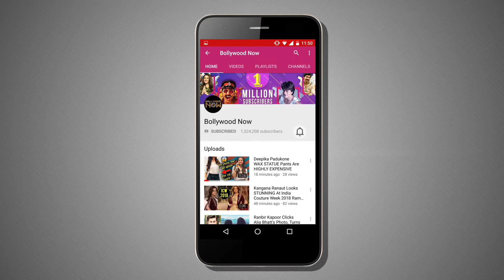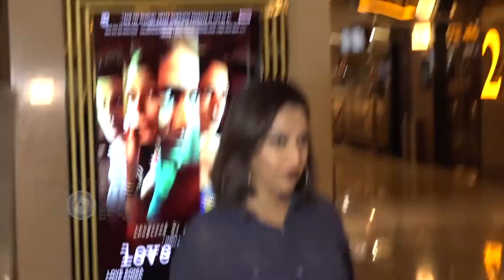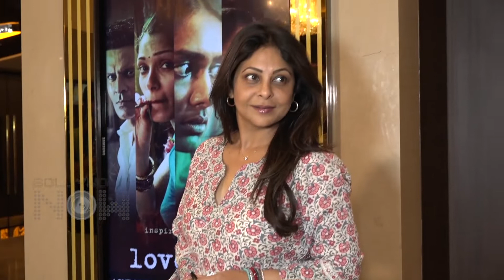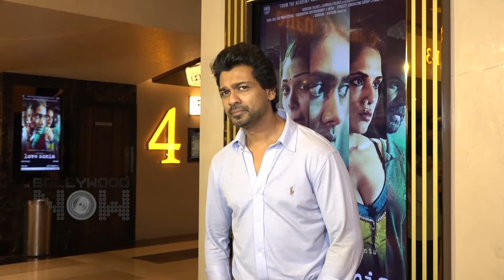Love Sonia Star Studded Screening | Anil Kapoor, Frieda Pinto, Richa Chadha & Other Stars Attend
Anil Kapoor, Frieda Pinto, and other Bollywood celebs attended the movie screening of Love Sonia starring Richa Chadha and Mrunal Thakur at PVR Icon, Andheri. Watch the video.